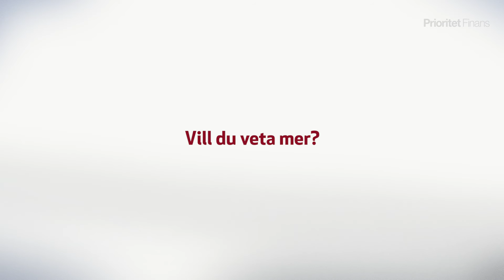Prioritet Finans 3 - Snabbhet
Jonas, Finansiell Rådgivare på Prioritet Finans lotsar oss fram på ett pedagogiskt sätt i en företagares djungel av utmaningar. Filmernas innehåll förklaras och förstärks med ytterligare grafik för att understryka det viktiga och belysa Prioritets råd. Ämnena relaterar till vardagliga situationer för att du lätt ska kunna relatera till ditt egen livssituation.